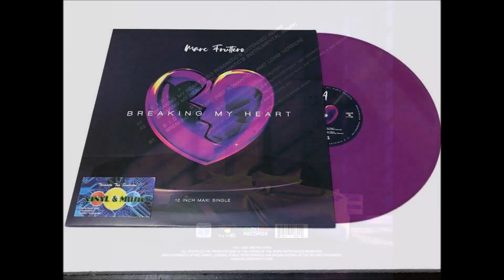Marc Fruttero - Breaking My Heart (Neo Romantic's AMD Long Version)